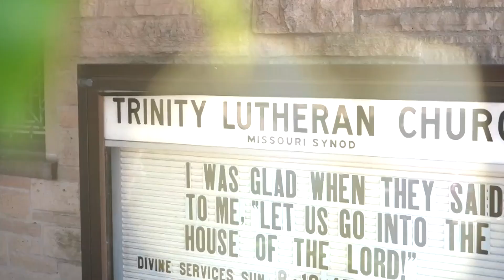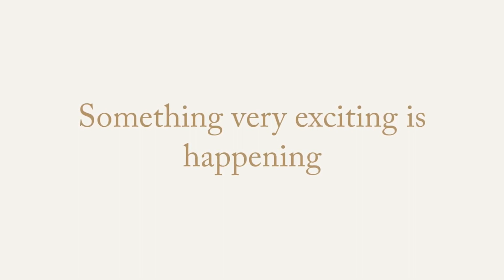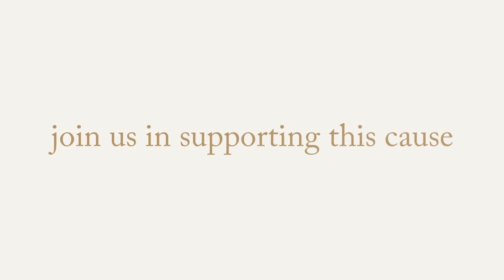Bible Study: Jesus Satisfies the Thirsty Soul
Though the Lord had brought them out of Egypt, “all the congregation of the people of Israel” grumbled against Him, because “there was no water for the people to drink” (Ex. 17:1). Despite their quarreling, the Lord graciously provided for them. He did not strike the people for their sins, but by the hand of Moses He struck the Rock instead and brought forth water for the people.

In the same way living water flows from the pierced side of Christ “about the sixth hour” (John 4:6, 19:14), when He is lifted up on the Cross for the sins of the world. He is “the gift of God” (John 4:10), the Well from which the Holy Spirit is poured out and becomes in His people “a spring of water welling up to eternal life” (John 4:14). By this grace in which we stand, being at peace with God through our Lord Jesus Christ, we “worship the Father in spirit and truth” (John 4:23). “We rejoice in hope of the glory of God,” because “God's love has been poured into our hearts through the Holy Spirit who has been given to us” (Rom. 5:2, 5).